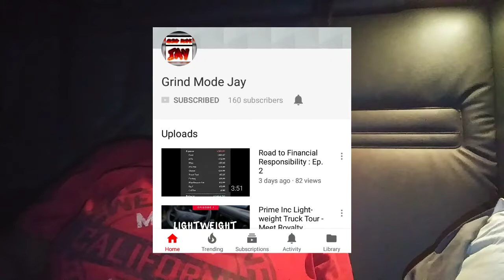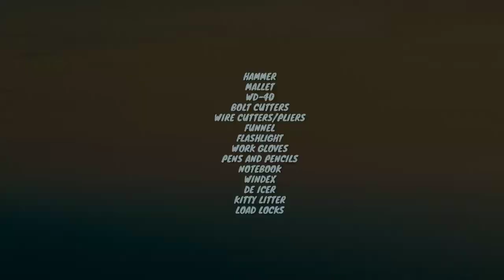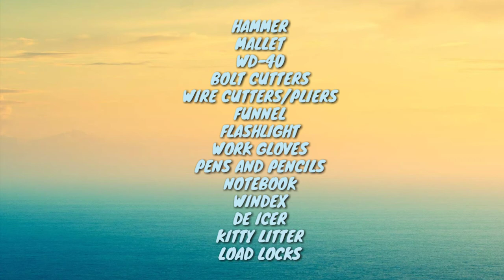Things For Your Truck (Pt. 1)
I'm sharing the tools and items you'll need when you get your own truck.